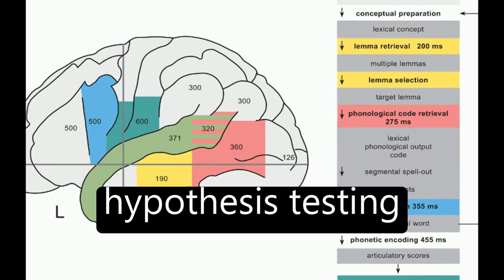The spatial and temporal signatures of word production components: A critical update | RTCL.TV